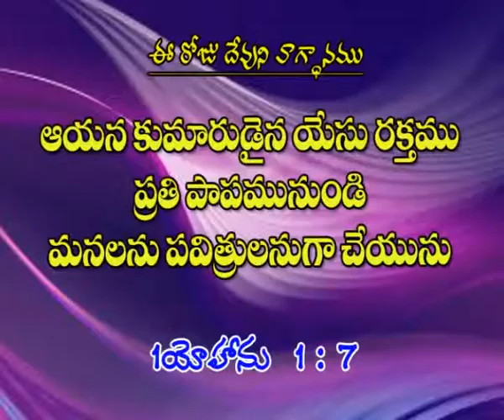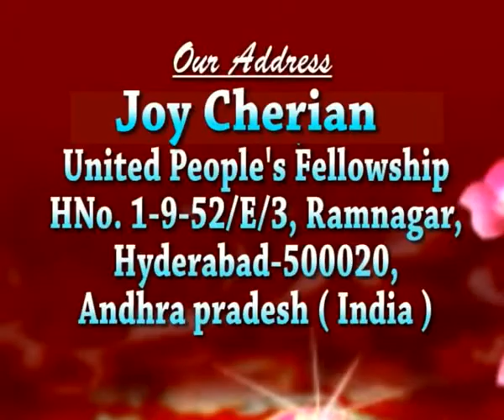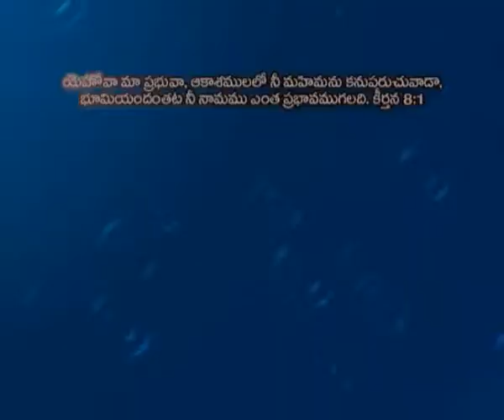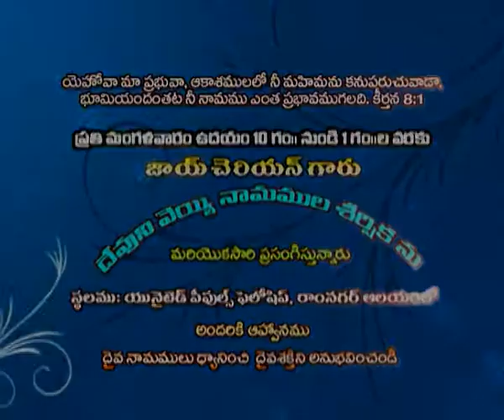Joy Cherian - Yesu Raktamu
Listen to message "Yesu Raktamu" by Sis. Joy Cherian